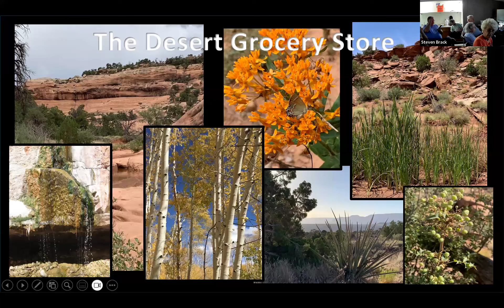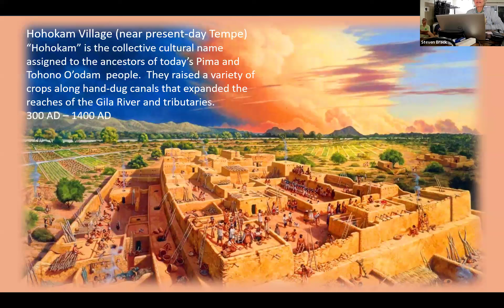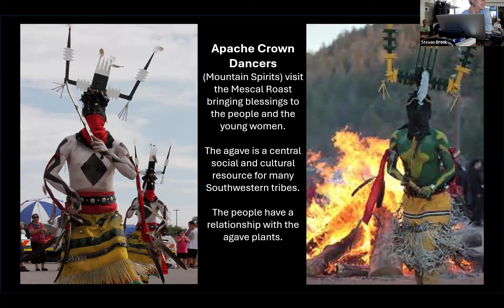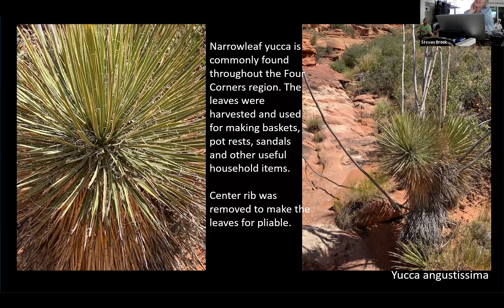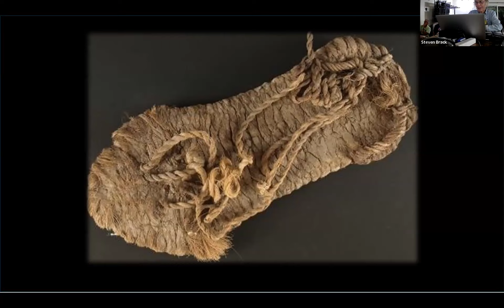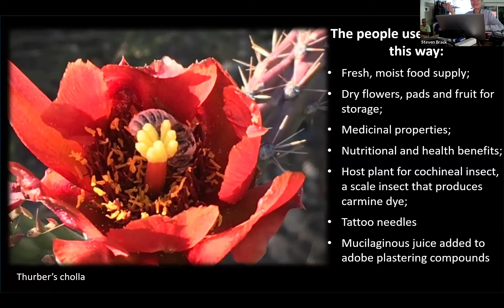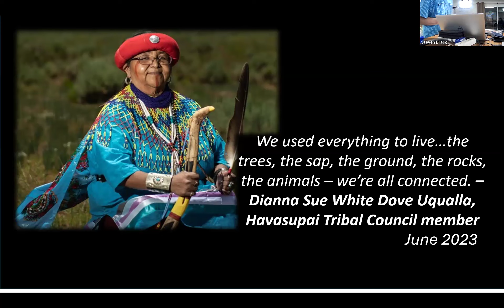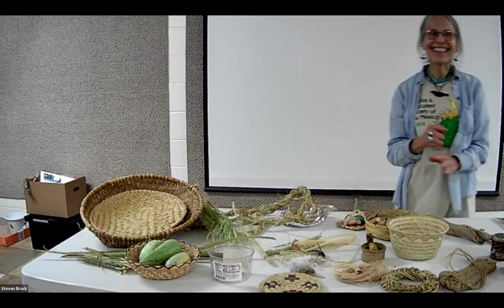August 2024 The Desert Grocery Store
Rebecca Stoneman-Washee talks about "The Desert Grocery Store".  It explores indigenous uses of desert plants, primarily cacti and succulents, in the past and present.